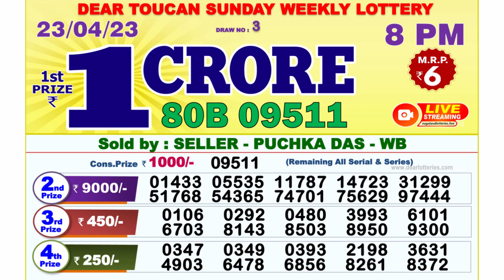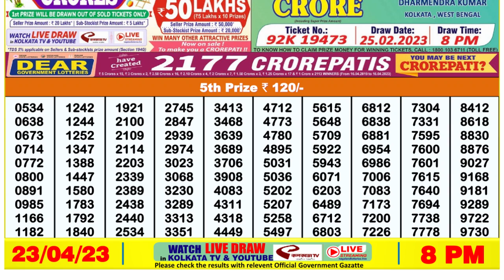🔴Dear Lottery Sambad Live 8pm today 23.04.23 Nagaland State Lottery Result